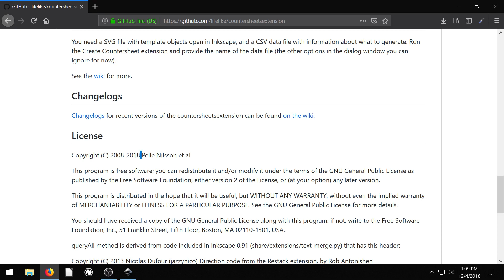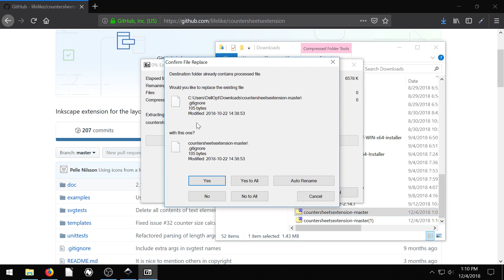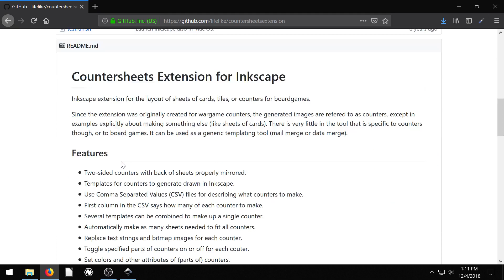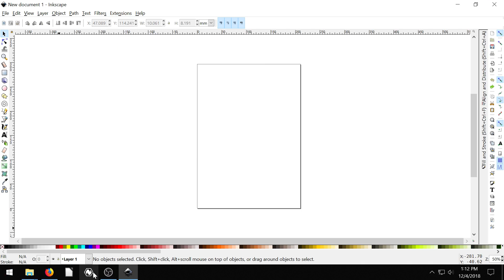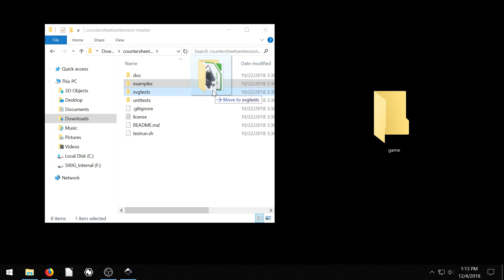Inkscape Lesson 22 - Installing Custom Extensions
Inkscape is professional, free, open source Vector Graphics software.